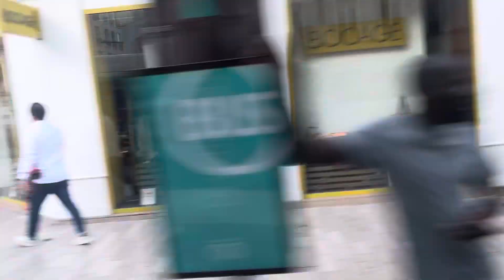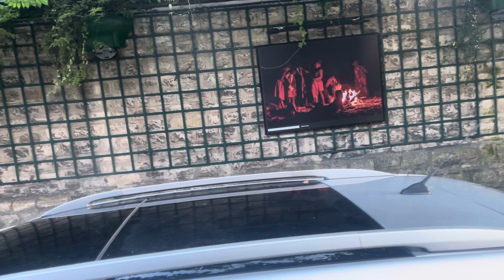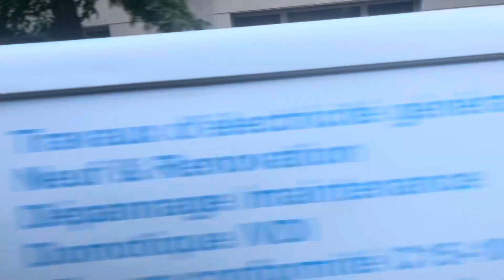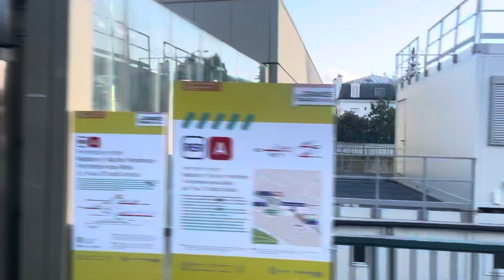Trajet de Château de Vincennes à Fontenay-sous-Bois sur le bus de remplacement RER A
Matériel: Heuliez GX337 Hybride numéro 1145

Si vous avez aimé la vidéo un LIKE